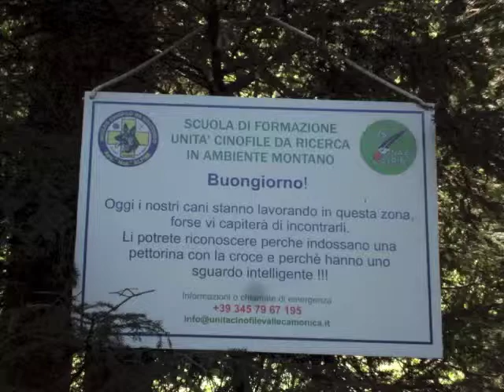Malga Fabrezza 2012 - 2^ parte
Malga Fabrezza 2012 - 2